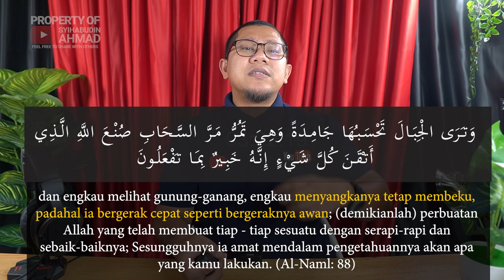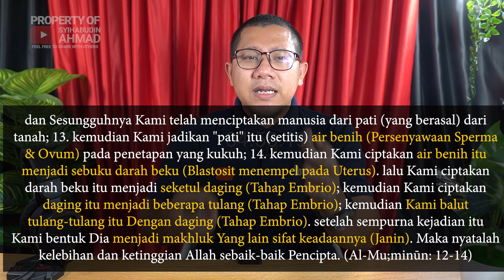Eps 4 Mukjizat Al Quran